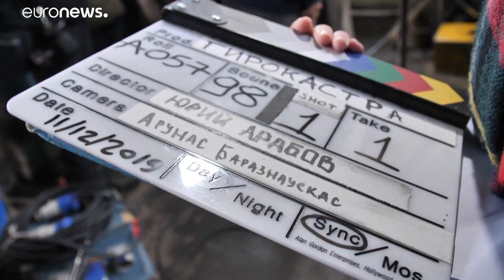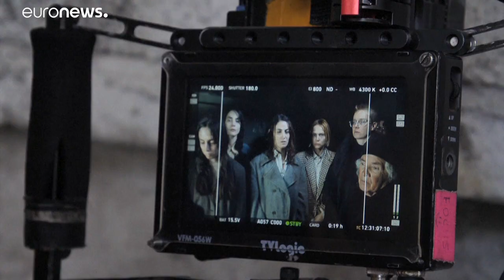Tragikus albán-orosz közös múlt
Miután Tirana 1961-ben megszakította a kapcsolatokat Moszkvával, a diplomáciai szakadás után egy nap leforgása alatt a szovjet nőket elvett fiatal albánokra lehetséges árulókként tekintettek.…